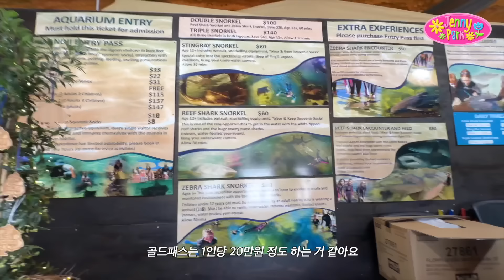핫걸 K-고딩🔥호주에서 캥거루랑 코알라랑 같이 살기 🇦🇺🐨🦘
호주 다음 브이로그에서는 LET'S SHOPPING WITH JENNY~!
많관부🫶 . ˚⁎ ◌ ｡ﾟ⊹🎀

다음에는 뭐 해볼까요? 저 박제니가 찍었으면 하는 영상들을 댓글로 적어주세요!!!
۶(*•̀ᴗ•́*)و ̑̑d=(´▽｀)=b¯\(ツ)/¯ d=(´▽｀)=bヽ( ᐛ )ノd=(´▽｀)=b٩(ˊᗜˋ)